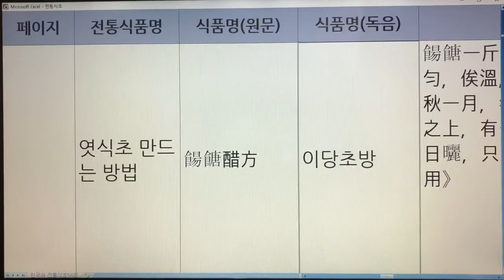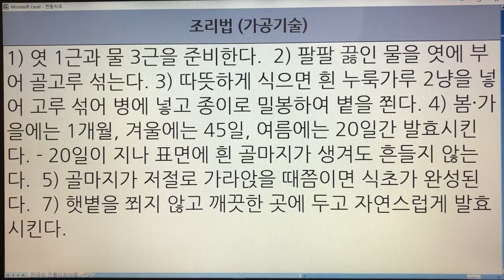한국의 전통식초(Korean Traditional Vinegar) 28. 엿식초 - 임원십육지 : 1권 1개 레시피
- 7인치 이상의 태블릿, 노트북, PC 모니터에서 시청하시길 추천드립니다.
- 해상도 : 1920*1080p